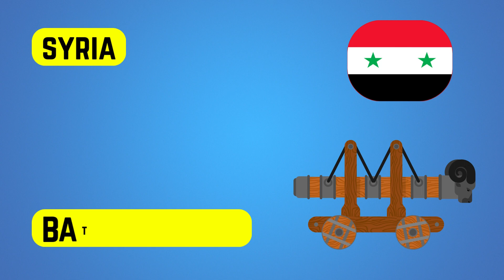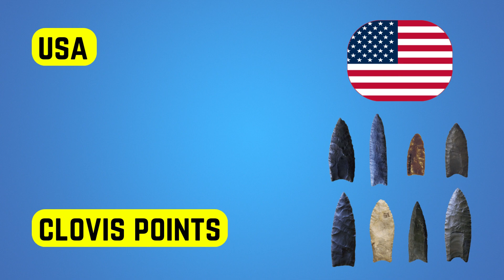Ancient Weapons From Different Countries | Echoes of Battle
Welcome to "Ancient Weapons From Different Countries | Echoes of Battle"! In this captivating video, we embark on a thrilling journey through time to uncover the rich history and cultural significance of remarkable weapons from various nations.

From the shimmering swords of Japan to the finely crafted daggers of Persia, we delve into the world of "Enchanting Blades," where each weapon tells a story of its own. Witness the intricate designs and masterful craftsmanship of these "Timeless Treasures," reflecting the ingenuity and skills of ancient civilizations.

Join us as we unveil the "Legends of the Past" and immerse ourselves in the awe-inspiring "Warriors of Antiquity." These "Cultural Artifacts" stand as a testament to the resilience and valor of those who wielded them in battle.

With every weapon we encounter, we unravel the "Heritage Unearthed" and gain a deeper appreciation for the warrior cultures that once thrived across the globe. "Forged in History," these ancient weapons hold a unique place in the hearts of their respective nations.

Our voyage takes us "From East to West," connecting the threads of history that tie these diverse nations together. The echoes of battles fought resonate across time, reminding us of the sacrifices made in the name of honor and duty.

So, brace yourself for an unforgettable adventure filled with fascinating stories and breathtaking visuals. "Ancient Weapons From Different Countries | Echoes of Battle" is a celebration of human ingenuity and the indomitable spirit of the warriors who shaped our world. Join us on this extraordinary quest to uncover the legacy of steel that binds us all.

ancient weapons from different countries
medieval weapons
deadliest weapons
self defense weapons
powerful weapons
incredible ancient weapons
deadly weapons
deadly weapons of ancient egypt
deadliest inventions
ancient military weapons
ancient weapons breath of the wild
ancient weapons one piece
ancient weapons documentary
country comparison
most famous ancient weapons in world